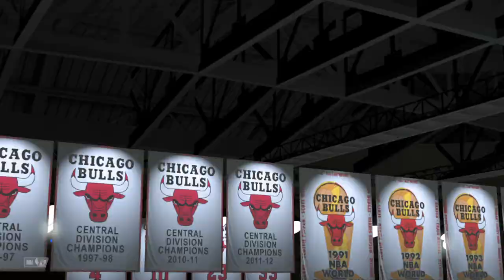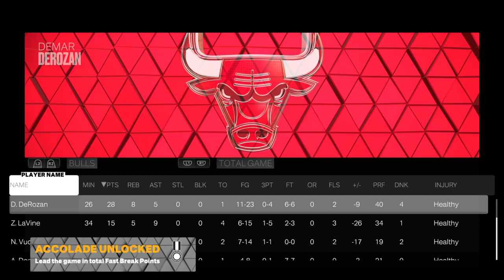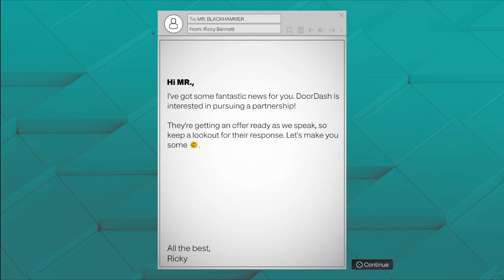NBA 2K23 MyCareer PS4 Dimer